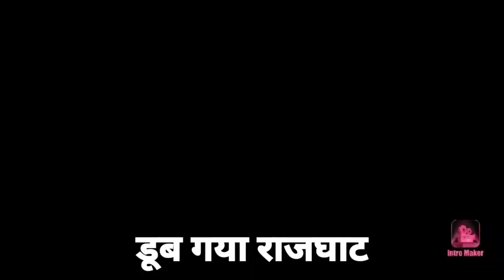Flood news live/VARANASI Flood In 2022/Flood news today/water level/Namo Ghat latest update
Flood news live
VARANASI Flood In 2022
Flood news today
water level

khidkiya Ghat latest update
up flood news
Varanasi Ganga flood 2022
Namo Ghat latest update
varanasi ganga flood
varanasi ganga flood latest news
varanasi ganga flood today
flood news today
flood news live
namo Ghat flood
water level
latest update Kashi Vishwanath corridor
Kashi Vishwanath latest news
Kashi Vishwanath corridor today news